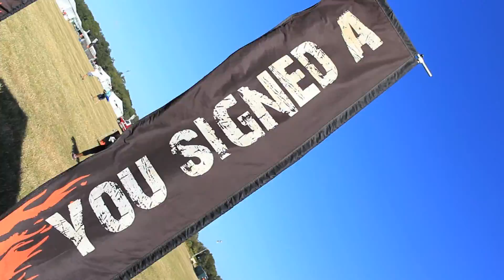Tough Mudder Mudd Deep Teaser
Video Production done in St pete fl by A Jalbert Brothers Production

Iyrus Entertainment
Video By Jake Jalbert